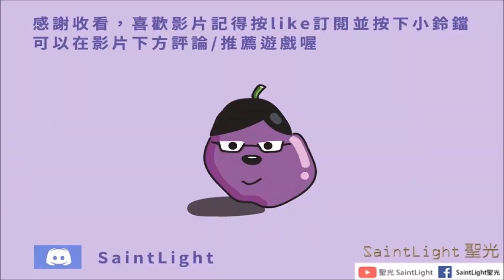Arknights明日方舟：SideStory「瑪莉婭·臨光」MN-4